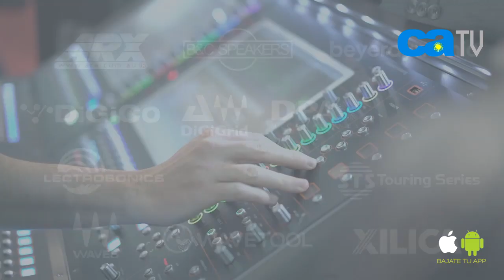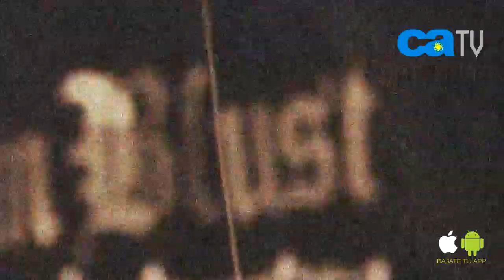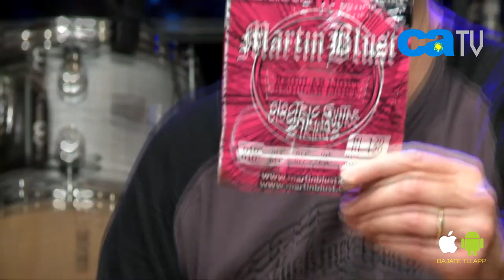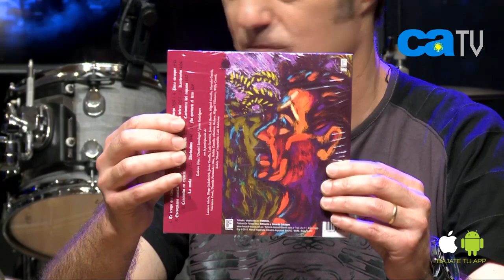JAM SESSION / DIEGO MIZRAHI / PROGRAMA 90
En este programa de Jam Session, Diego Mizrahi entrevista a Juan Fernando Kubero Díaz, guitarrista de rock argentino, más conocido por haber sido fundador y líder del grupo de rock La Cofradía de la Flor Solar, y por haber integrado los grupos Billy Bond y La Pesada del Rock and Roll y Los Abuelos de la Nada